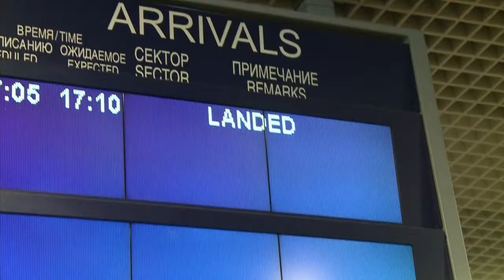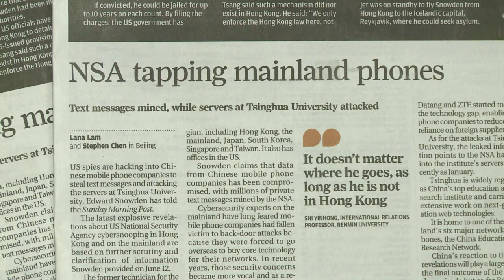Snowden deixa Hong Kong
O Departamento de Justiça dos Estados Unidos declarou neste domingo que irá pedir a cooperação das autoridades judiciárias dos países para os quais o ex-consultor da Agência de Segurança Nacional (NSA), Edward Snowden, poderia se dirigir. O ex-agente, acusado de espionagem nos EUA, chegou a Moscou, em uma escala antes do destino final que deve ser a Venezuela.